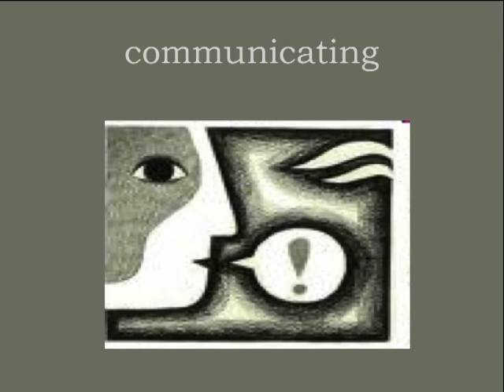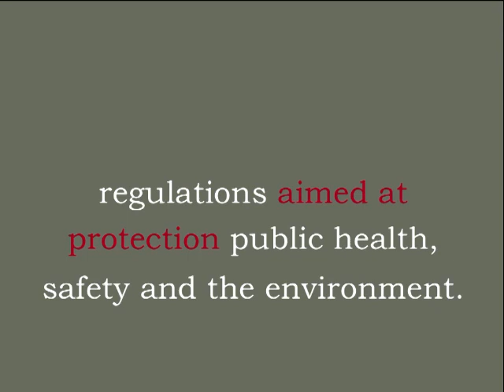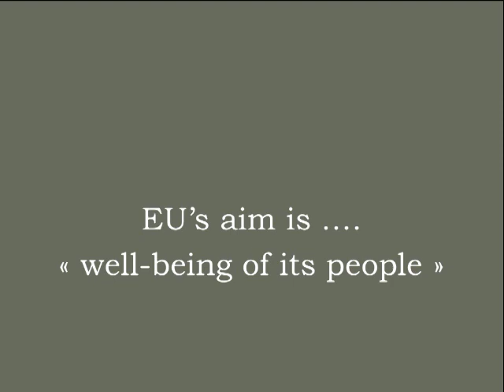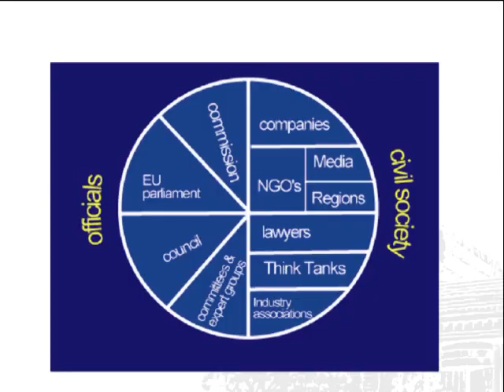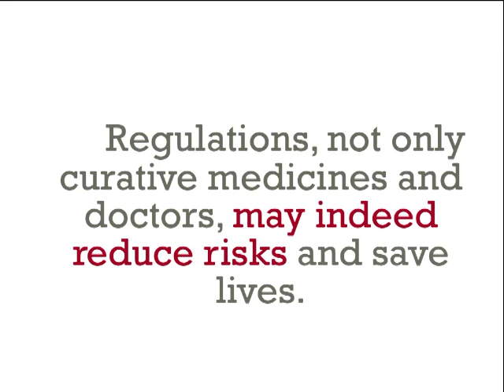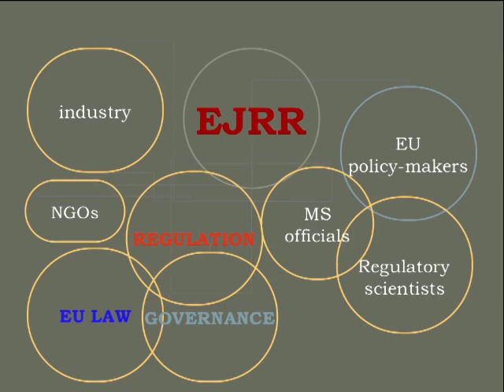The birth of the European Journal of Risk Regulation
The European Journal of Risk Regulation provides an innovative forum for informed discussion on how risks to safety, public health and the environment are regulated across policy domains in Europe and beyond. By focusing on both institutional and substantive aspects of EU and global risk regulation, it promotes a needed dialogue between risk assessors and risk managers involved, at both national and international level, in this contentious and continuously evolving area of law. While the central focus of the journal is the European Law and Policy regulating inter alia product (chemicals, food, pharma), financial, insurance and lifestyle risks (nutrition, alcohol, tobacco) as well as risks emerging from technology and third-party threats such as terrorism, discussion extends to other social sciences, such as regulation studies, risk analysis, saftey science, political science and sociology.

EJRR strikes a balance between the interests of the practitioners, notably those increasingly engaged in regulatory drafting and advice to the industry, and a more theoretical focus, combining normative articles with timely contributions on legislative and judicial developments.

Most importantly, EJRR brings together representatives from the legal world and other risk regulation stakeholders in one specialised journal, allowing them to lay down the foundations for a new discipline: European Law of Risk Regulation.